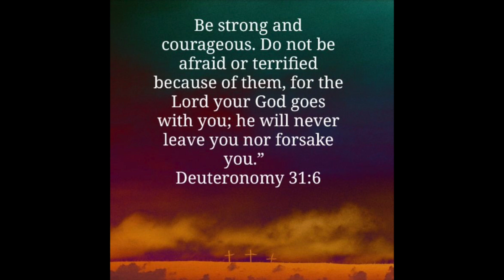April 16 - Daily Devotion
Pastor David Parsons